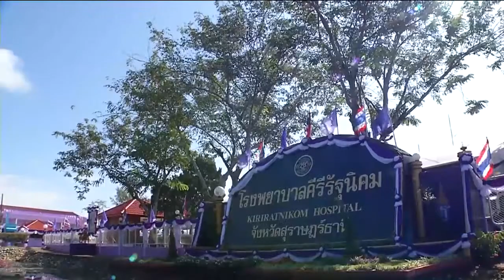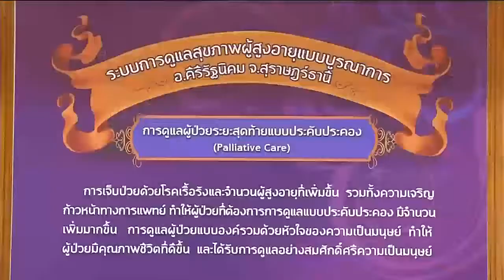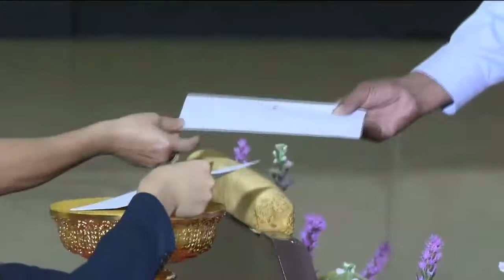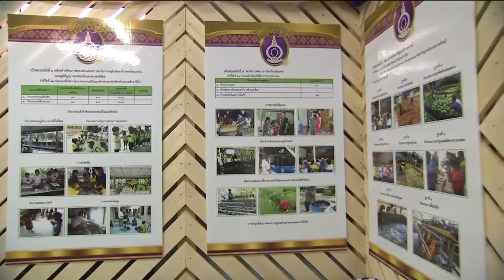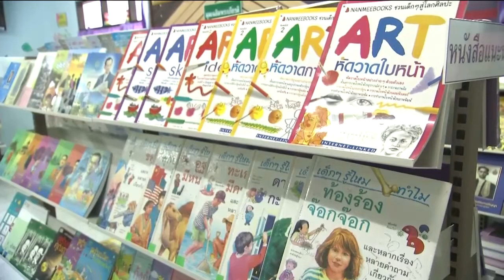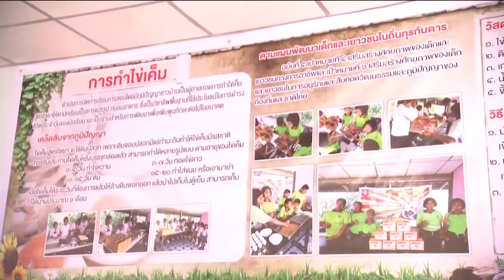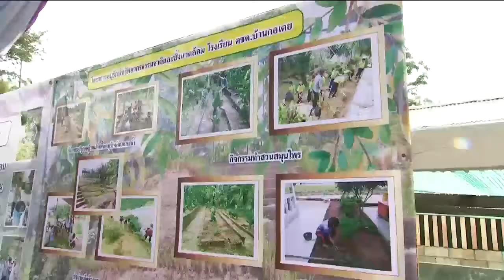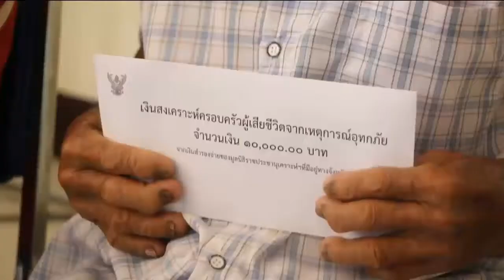ข่าวในพระราชสำนัก 25 ก.ย. 61